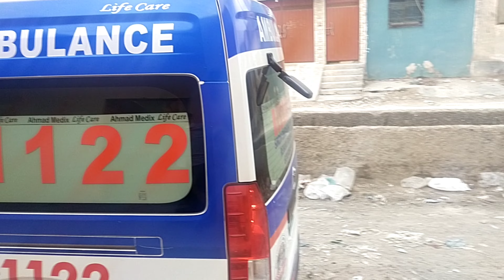Stop Farmi Chicken | Dow Hospital | Kidney Pain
AJ Phir Dow Jana Howa.
merey Bhanjey KO Kidney Mey pain Utha.
Humney 1122 Ambulance Service Use Ki Jo Key Sindh Government Ki Ek Achi Ambulance service hey.
AMAN Foundation  And 1122 Ambulance Service Totally Free For Karachi.
Dow Hospital Best Hospital In Karachi.
Charges Are Very Reasonable.
Service Is Good.